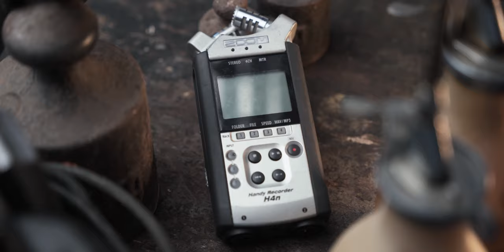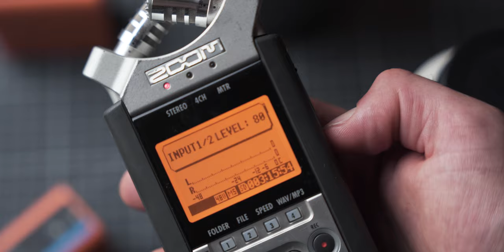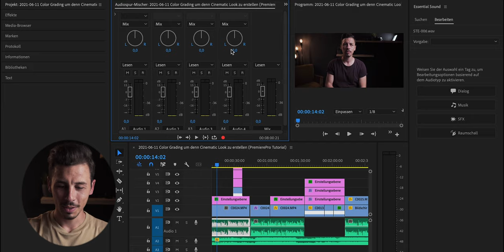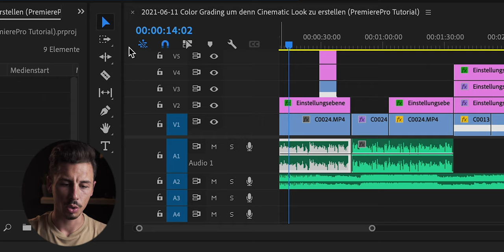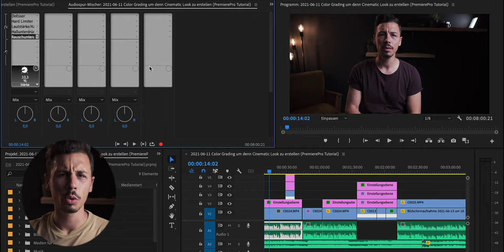Bessere Audio Qualität für deine YouTube Videos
Hi, eine gute Audio Qualität ist in jedem Video ein wichtiger Punkt. Sie ist sogar wichtiger als die Bild Qualität, daher zeige ich euch in meinem Video wie ich mit meinem Zoom H4N und dem Rode NTG4+ meine Audio Spur aufnehmen und sie danach in Premiere Pro noch optimiere

Wenn ihr sonst noch fragen habt schreibt mir eine Private Nachrichte bei einem der unten aufgeführten Sozialen Netzwerke. Oder hinterlasst ein Kommentar

Equipment
► Grafik Tablt